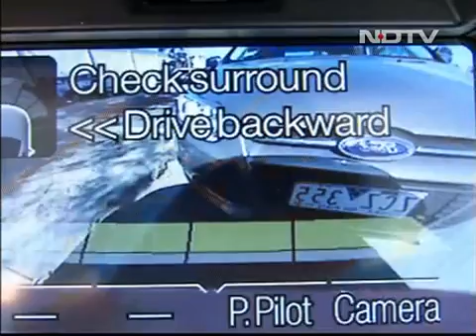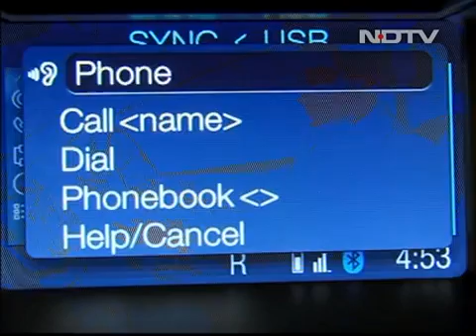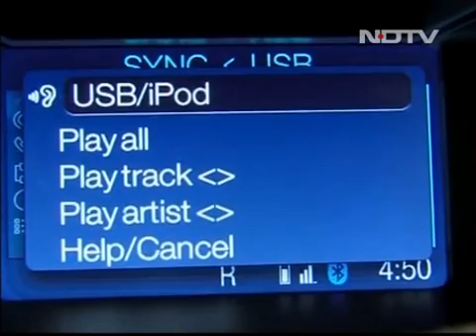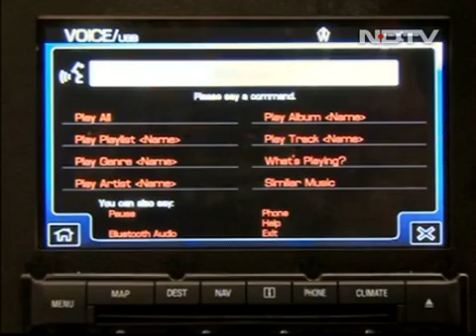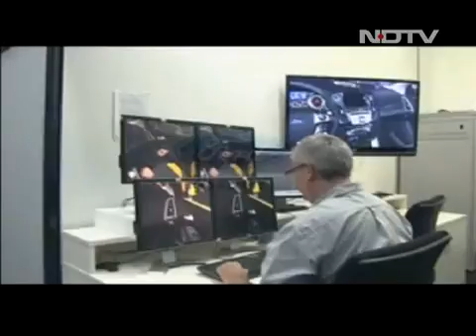Park your car without touching your steering wheel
Automobile makers are trying to add new features in their cars and make them magical. One such feature, that Ford has come out with is that enables car owners to park their cars even without touching the steering wheels.